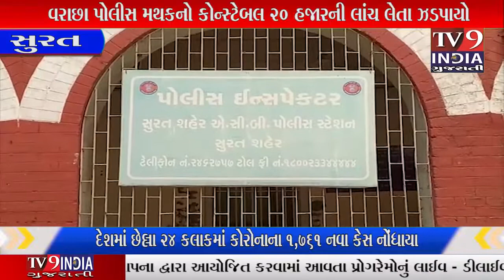વરાછા પોલીસ મથકનો કોન્સ્ટેબલ 20 હજારની લાંચ લેતા ઝડપાયો...|TV9INDIA GUJARATI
વરાછા પોલીસના ડી સ્ટાફનો હેડ કોન્સ્ટેબલ રામદેવસિંહ વાળા 20 હજારની લાંચ લેતા એસીબીના હાથે મંગળવારે મોડી સાંજે પકડાયો હતો. બુટલેગરના પિતા અને અને દારૂ સપ્લાય કરનાર બુટલેગર મંગલને આરોપી ન બનાવવા પોલીસકર્મીએ લાંચ માંગી હતી. આ પહેલા બુટલેગરના પિતાને આરોપી ન બનાવવા પોલીસકર્મી અને તેના રિક્ષાવાળાએ 1.45 લાખનો તોડ કરી નાખ્યો હતો. 13મીએ વરાછા પોલીસના ડી સ્ટાફના હે.કો. રામદેવસિંહ વાળા અને તેના સ્ટાફે સુરત રેલવે સ્ટેશન પરથી બુટલેગરને દારૂની 3 પેટી સાથે પકડી પાડ્યો હતો.લાંચીયા પોલીસકર્મી રામદેવસિંહે બુટલેગરની સામે કાર્યવાહી કરી તેના પિતાને આરોપી ન બનાવવા બુટલેગર પાસે 2 લાખની માંગણી કરી હતી. બુટલેગરે આજીજી કરતા આખરે રામદેવસિંહે પિતાને આરોપી ન બનાવવા 1.50 લાખમાં સેટિંગ કર્યું હતું. જેમાંથી 1 લાખ હે.કો રામદેવસિંહે લઈ લીધા હતા.બુટલેગરે જામીન પર છૂટ્યા બાદ બાકીના 50 હજારમાંથી 45 હજારની રકમ પોલીસકર્મીના રિક્ષાવાળા અશોકને આપી હતી. જ્યારે 5 હજારની રકમ બાકી નીકળતી હોય સપ્લાયર મંગલને પણ આરોપી ન બનાવવા માટે લાંચિયાએ વધુ 15 હજારની માંગણી કરી હતી. આથી બુટલેગરે કંટાળીને એસીબીમાં ફરિયાદ કરતા એસીબીએ વરાછામાં છટકું ગોઠવી આરોપીને લાંચ લેતા પકડી પાડ્યો હતો.એસીબીએ મંગળવારે વરાછા માતાવાડી ચાર રસ્તા પાસે જાહેર રોડ પર છટકું ગોઠવી વરાછા ડી સ્ટાફના લાંચીયા હે.કો. રામદેવસિંહ દાદુભા વાળા(રહે,પોલીસ લાઇન,રામપુરા)ને 20 હજારની લાંચ લેતા રંગેહાથ પકડી પાડયો હતો. કોસ્ટેબલમાંથી વર્ષ પહેલા જ લાંચિયા રામદેવસિંહ વાળાનું હેડ.કોસ્ટેબલ તરીકે પ્રમોશન થયું હતું.